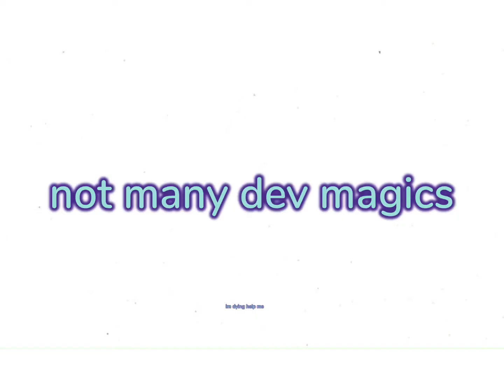Sorcerer Fighting Simulator Magic Stereotypes Developer Edition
BOOM VIDEO

there are only 2 known magics that developers have used (World Ender and The Infinite) and i cannot make this video any longer because if there are any other magics that have been leaked by developers (i.e. Time), neither skills nor even a logo have been leaked for it/them